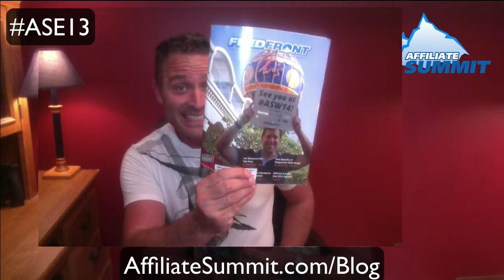Affiliate Summit Weekly Wrap up August 5 2013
Everything we're discussing in this video is found at our blog,

In this weekly wrap up for August 5, 2013, Todd discusses:
* Affiliate Summit East 2013 in Philadelphia (hashtag: ASE13) is totally sold out!
* It's the largest Affiliate Summit East to date with over 4,000 attendees!
* A few sponsorships (6 total) are available, that includes a ticket.
* When someone cancels their ticket, it becomes available on the site.  If your order goes through, you're in!  (If the order does not go through, it's because no tickets have become available.)
* Party Announcements (Official Party Sponsorship) are available to promote your ASE13 party!
* FeedFront #23 (August) was delivered to thousands of marketers and will be provided to all attendees of Affiliate Summit East 2013.
* Buy a virtual pass to get the videos, if you can't make the trip to Philadelphia on August 18, 19 and 20, 2013 to be at ASE13 live!

Hope to see you at Affiliate Summit East in just a couple weeks!

Remember to search for the Hashtag ASE13 to keep up with Affiliate Summit East 2013!